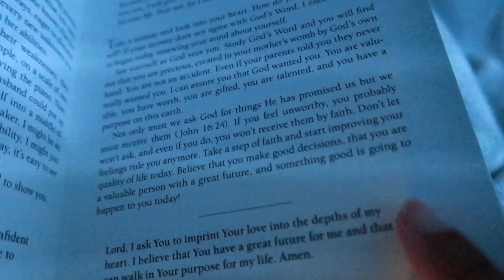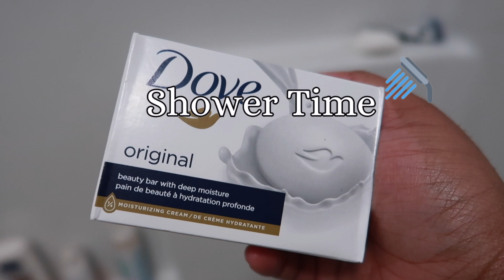GRWM: 1st day Back To School After Winter Break | PRINCESS NYAH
Hey guys, thank you for tuning in. Today's video is a get ready with me plus a mini morning routine for my first day back to school after winter break. I hope you enjoyed it !!

**Excuse the areas where the volume changes when the music is playing. I did the best I could to keep the music and avoid copyright!!!

TicTok- senyah_
1006 Louisville, Ms 39339
          ✨FAQ:
When is my Birthday? April 28th

jay- lukrembo
coffeebreak- delobeats